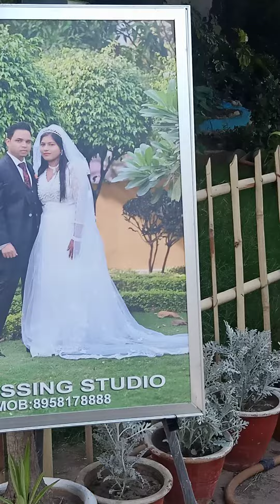Haldwani kathgodam catholic Church# Uttarakhand